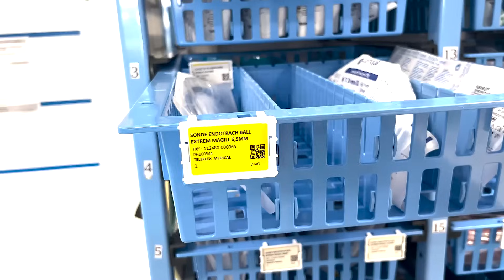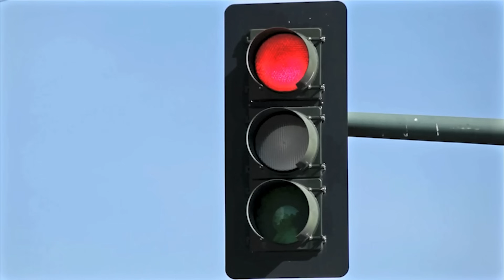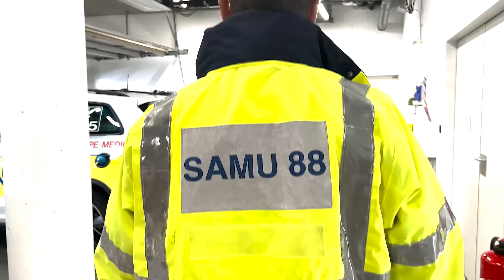Ambulancier SMUR : les sauvetages intenses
Découvrez le métier d'ambulancier SMUR avec Maxime LAUNAIS: les missions, la formation, les difficultés et les côtés sympas sans oublier les coulisses des interventions.

Pour se repérer dans la vidéo :
00:00 Introduction
00:46 Les missions
01:30 Le stress
01:51 Les réactions des conducteurs
02:57 Différences avec ambulancier
03:33 La formation
04:31 Les difficultés
05:50 Les côtés sympas
06:32 Dans les autres pays
07:44 Conduite de nuit
08:50 Les flashs de radar
09:17 Anecdote

Pour commander mon livre "Profession Urgentiste" :

ATTENTION :
Les vidéos ne remplacent en aucun cas, une consultation médicale.
En cas d'urgence médicale, appelez le 15 (SAMU)